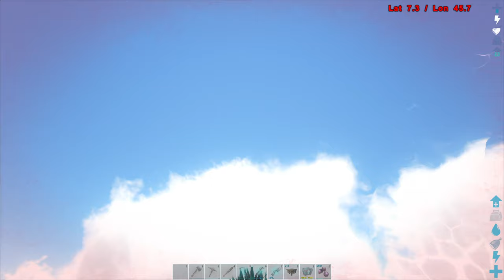4) ARK | Cihan İmkansızı Başardı Yarasayla 😂😂😂 | 2K